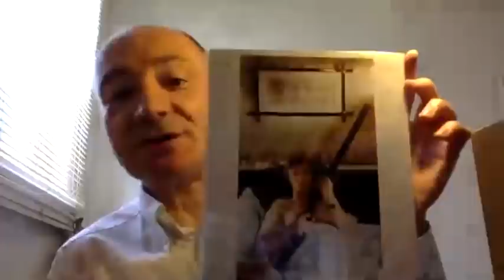Multi-instrumentalist Terry Edwards: it all started with Dave Dee, Dozy, Beaky, Mick & Tich ...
"General practitioner" Terry Edwards - our man on trumpet/sax/guitar/flute/flugelhorn/keyboards etc for Tom Waits, Madness, Nick Cave, the Blockheads, Hot Chip and countless others - on a bizarre PJ Harvey award, Michael Caine film soundtracks, the magic of King Curtis, the art of playing two saxes at once, and buying back your old Higsons set list on eBay for £0.99.